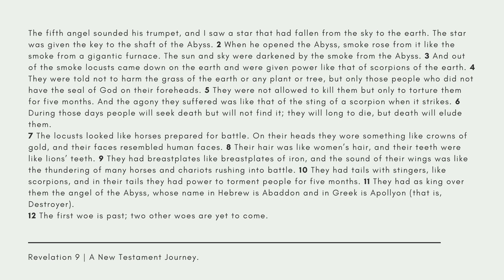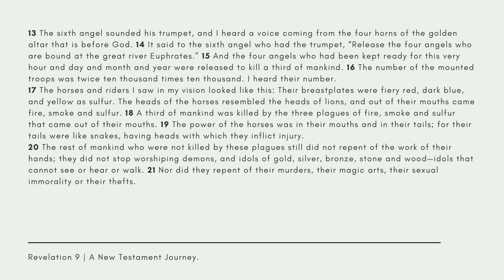Revelation 9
This is a reading of Revelation 9, NIV translation.